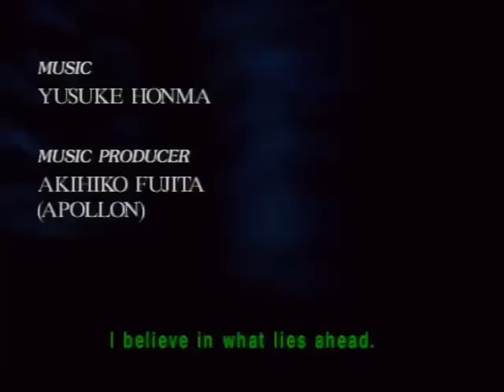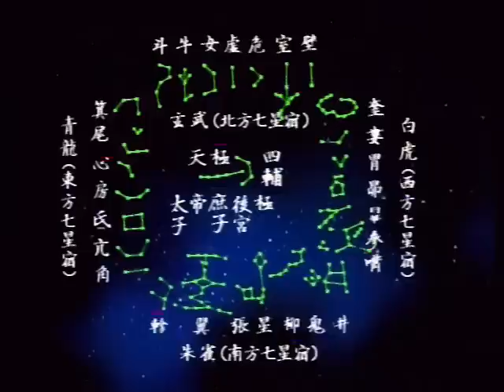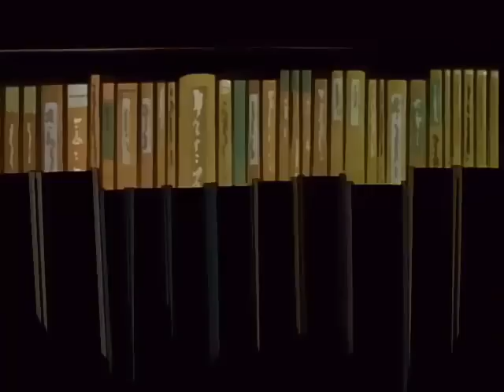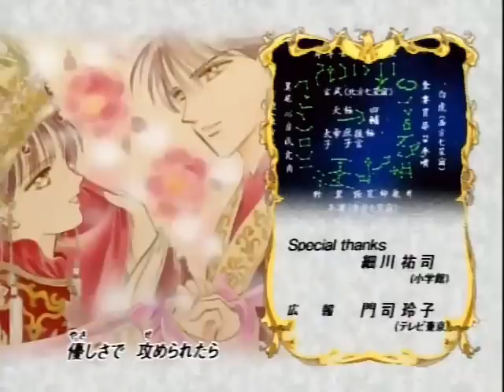Fushigi Yuugi Ep 29 Eng DUB